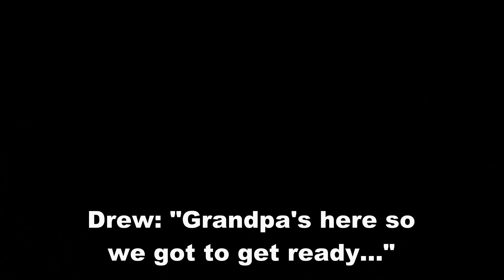Michigan Doe Down | Hunting with my 4 year old son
This hunt was from December 3, 2022.  My dad and I took my 4 year old son (at the time) for a morning hunt and this was the result.  Hope you enjoy!